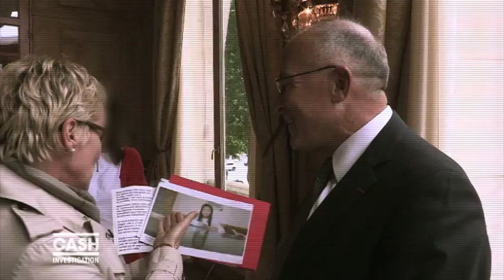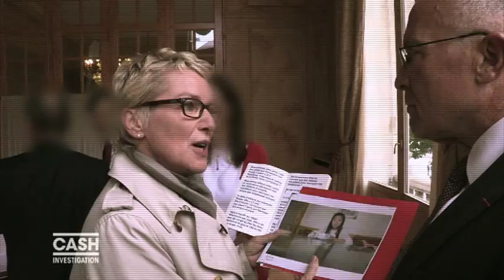Denis Décode une séquence de Cash Investigation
Denis Bertrand décode une séquence de Cash Investigation : "Les secrets inavouables de nos téléphones portables". Elise Lucet se trouve face à François Quentin, le patron de Huawei France.

Diffusé dimanche 15 février dans Médias le magazine
2015